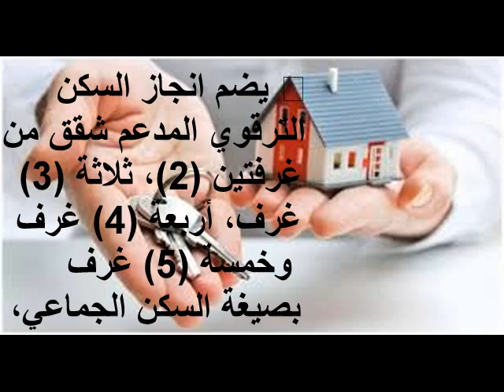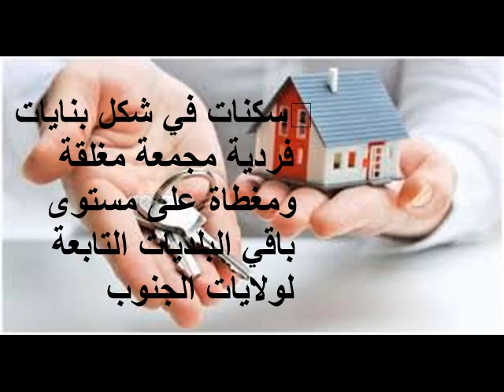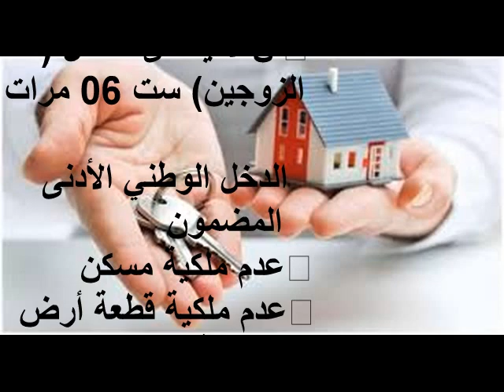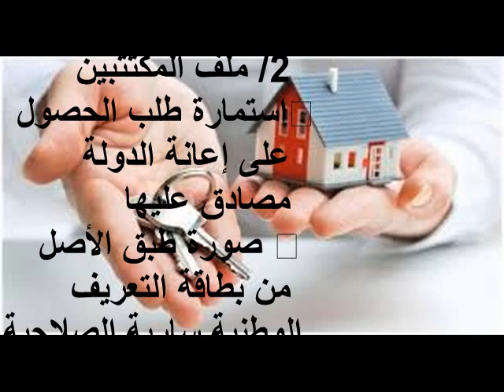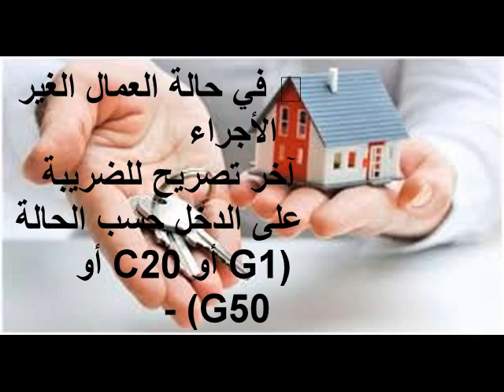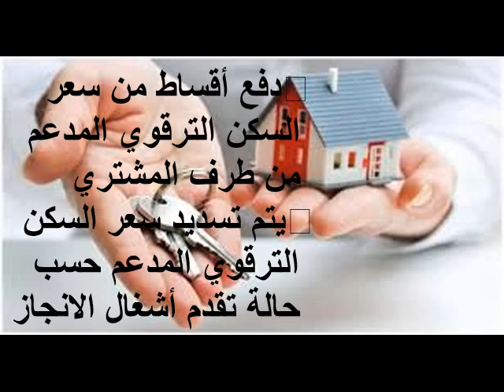اعانة الصنوق الوطني للسكن C.N.L/السكنات الترقوية المدعمة LPA - الصيغة الجديدة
قناة المستقبل
qanet el moustakbal
اعانة الصنوق الوطني للسكن C.N.L/السكنات الترقوية LPA المدعمة - الصيغة الجديدة